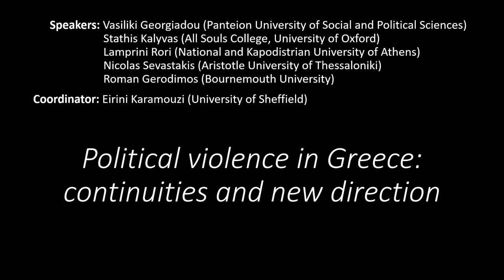BSA x GPSG Research Seminar | 21 November 2022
This event is part of a series on Modern Greek Studies co-organised by the BSA and the Greek Politics Specialist Group (GPSG). Organised by Eirini Karamouzi (University of Sheffield) and Lamprini Rori (University of Exeter) and hosted by the British School at Athens.